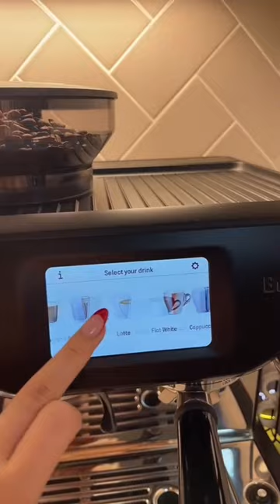It’s so cold outside but I’m finishing a vlog to post right now :)